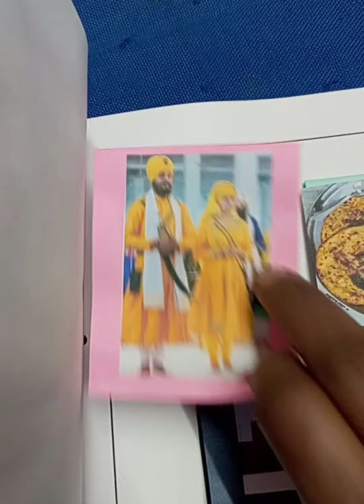Broucher on Punjab#broucher English project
Broucher on Punjab
English project
How to make school travel broucher project
travel to punjab
tourism punjab